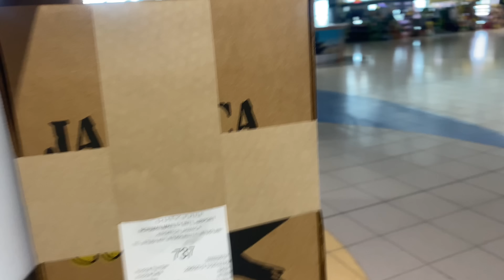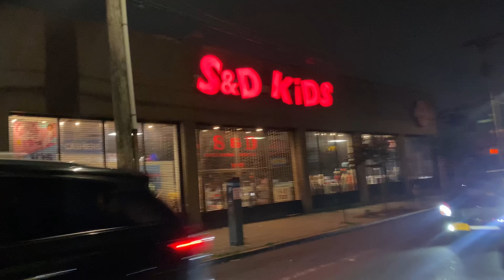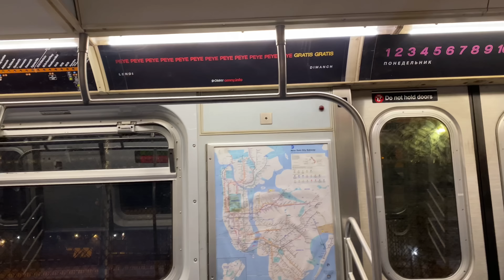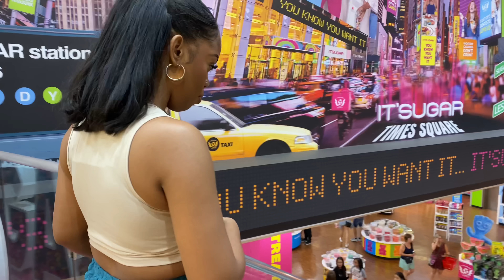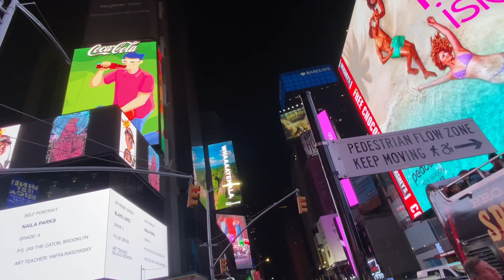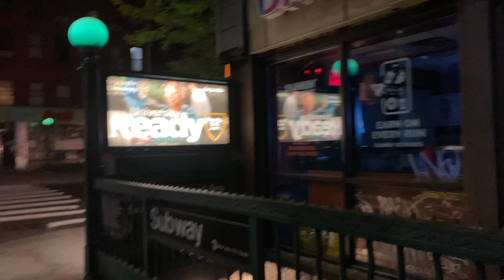VLOG: Let’s Go To New York